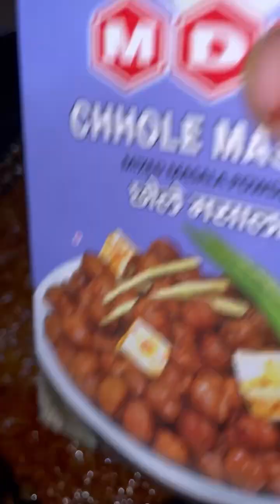Chole bhature 💕✨💕 bade ache bane 😋😋😋😋😋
Chole bhature…